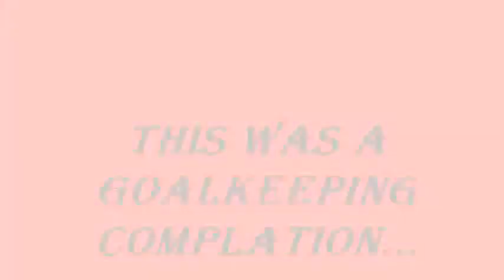Goalkeeping compilation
This is my first football video with moving images. I didn't really focus on fancy effects or getting the images in synch with the song. This was really a test for my first and I want you to tell me if it went allright, I hope you enjoyed the vid :)

Song -  Akon ft Eminem Smack that(echoed at the beggining)

I claim no copyright for the images or sound used in this video, copyright goes to its respected owners.